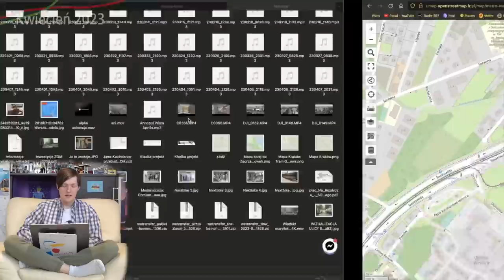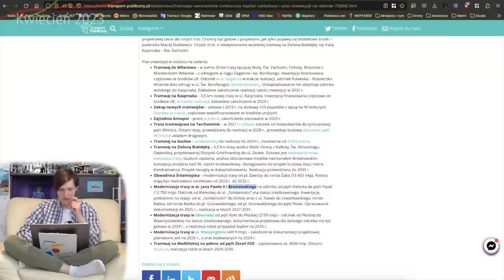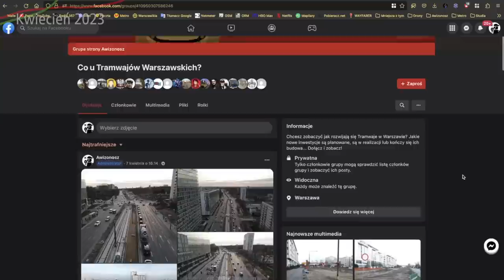#4 Analiza nowych linii Tramwajów Warszawskich do 2050 roku, czy to jest realne? -TramwajKierunek...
Jak będzie wyglądać przyszłość Tramwajów Warszawskich?

Spis Treści
0:00:00 Początek
0:00:09 Intro
0:00:25 Wstęp
0:02:05 Marsa
0:04:55 Gocław
0:08:03 Siekierki
0:10:25 Wilanów
0:11:01 POW
0:14:21 Do Metro Wilanowska
0:17:02 Wzdłuż Wilanowskiej
0:19:00 Wzdłuż Rakowiecka
0:21:20 Pole Mokotowskie
0:23:56 Zachodnia od Bitwy Warszawskiej 1920 roku
0:27:12 Zachodnia Wolskie odcinki
0:30:24 Odolany
0:32:56 Kasprzaka
0:33:11 Płocka - Ostroroga - Krasińskiego
0:34:33 Powązkowska i Maczka
0:35:14 Trasa Krasińskiego z Mostem
0:38:49 Pętla Muranów
0:41:19 Zielona Białołęka
0:43:04 Zajezdnia Annopol
0:44:32 Modlińska
0:48:32 PKP Żerań - Żerań Wschodnia - Annopol
0:51:54 P+R Winnica
0:54:16 Inwestycje usunięte z planów do 2050 roku
0:56:24 Planowane modernizacje - Al.. Waszyngtona
0:58:00 Obwodnica Śródmiejska
1:00:28 Jana Pawła II i Broniewskiego
1:01:17 Obozowa do Koła
1:02:27 Podsumowanie
1:03:15 Zakończenie
1:05:10 Outro